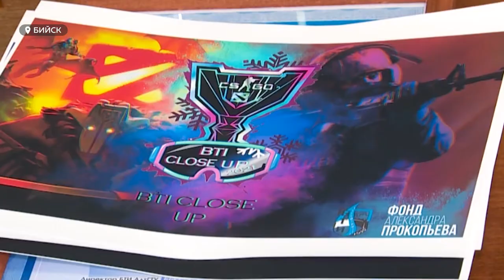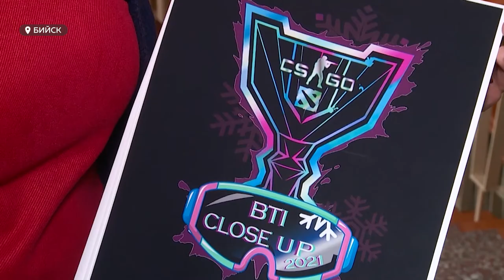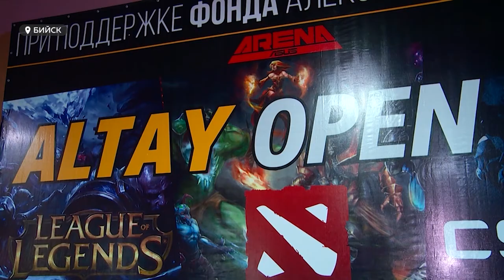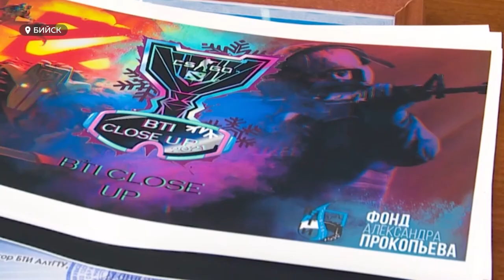Первый студенческий турнир по киберспорту проведут в Бийске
Из-за действующих ограничений пройдет он в онлайн формате. Но от этого, уверены организаторы, он будет не менее зрелищным. Ожидается, что участие примут несколько сотен человек. Будут и зрители. Предстоящий компьютерный турнир студенты Бийского технологического института сегодня обсудили с депутатом Государственной Думы Александром Прокопьевым. Именно благодаря его поддержке в Алтайском крае всё чаще начали говорить об этом виде спорта. О том, когда состоятся кибербаталии и какой призовой фонд ждет победителей - смотрите в сюжете.